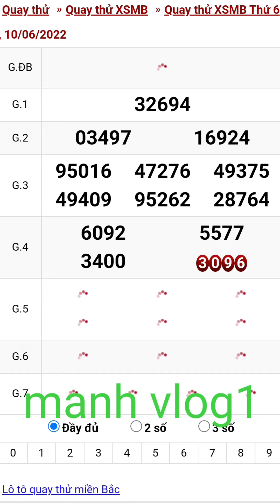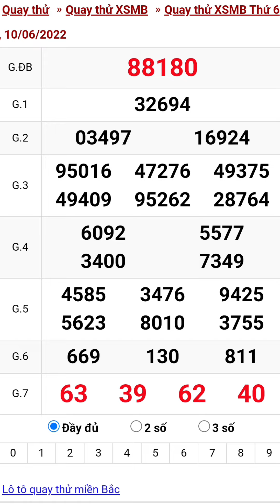Quay thử xổ số miền bắc ngày 10/6/2022 #1